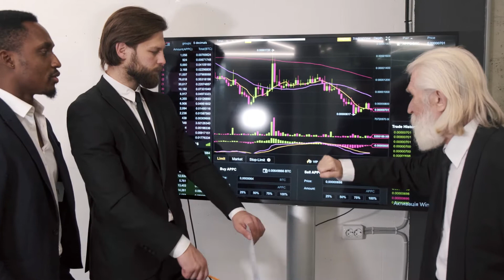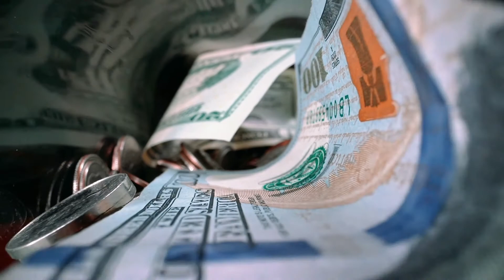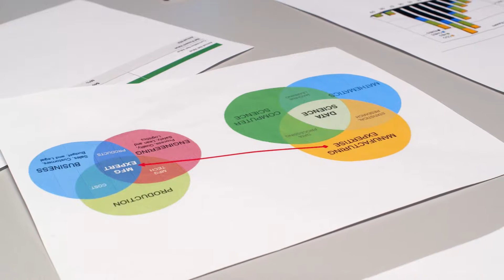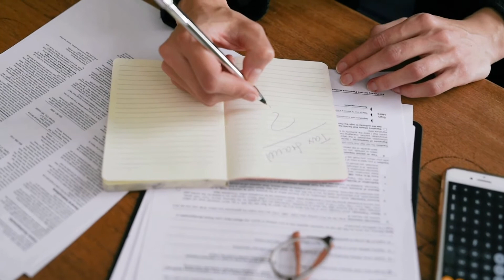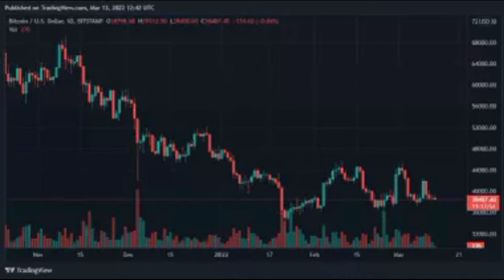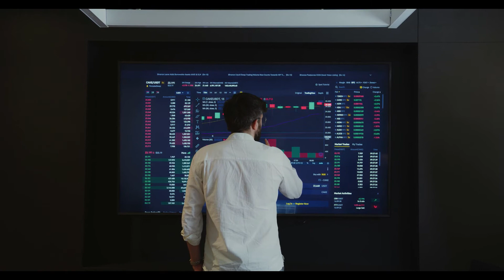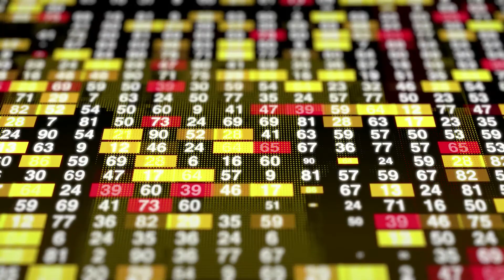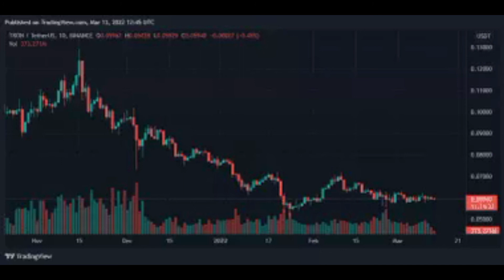Bitcoin, Binance Coin, Chainlink, and Tron Daily Price Analyses – 13 March Morning Price Prediction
TL;DR Breakdown

The global crypto market is again at a loss as it sheds 1.37%.
Bitcoin has also changed direction as it has lost 1.62% in the last 24 hours.
Binance Coin has also shed 2.16% in 24 hours, which is affected by bearishness.
Chainlink and Tron are both in losing mood, shedding 1.61% and 0.86%, respectively.
As said in the earlier roundups, there has been a continuation of the fluctuating pattern in the market. The volatility hasn’t let the market prosper or stable at a fixed value. Rather it has continued to and fro movements in a specific range. The new blow to the crypto market came from New York, where a new bill regarding Bitcoin mining and crypto, in general, has attracted much recognition. The result of it is in addition to the bearish forces that are slowing the market’s progress. If the bill is passed with a majority, there are chances that Bitcoin mining might be affected in the mentioned state.

Along with that, there are reports that drug cartels in Mexico have been using Bitcoin for transactions. Reports tell that drug business of about $25 billion takes place annually via Bitcoin, which is a danger to the market’s wellbeing. If this continues, there are chances that strict regulation will reduce the freedom of the market. There is a need to enhance strategies that could enable the blockchain systems’ use for fair purposes.

These and some other incidents might have a determining role in the privacy battle as there is a discussion regarding it in different parts of the world. Here is a brief overview of the market situation using Bitcoin, Binance Coin, and some other significant names.

BTC speeds up its losses
Bitcoin has continued its journey as the leading coin in the market. But the accusations of use in criminal activities might pose threats to it. Along with that, the recent reports about its use by Russians for the transaction can prove harmful for it. If there is some legal action taken regarding these issues, there are chances that the Bitcoin price might drop significantly.

Source: TradingView
For the last 24 hours, the data shows that Bitcoin has suffered under a load of new changes. The losses for it are about 1.62% for the last 24 hours. If the problems persist, there are chances that its value will reduce further. In comparison, the losses for the last seven days are about 0.04%.

The price for Bitcoin has also reduced due to the speeding momentum of losses and is in the $38,511.80 range. The market cap for Bitcoin is estimated to be $731,603,783,235. While if we look at the 24-hour trading volume, its value is about $15,431,897,652.

BNB continues in a shedding mood
Binance Coin has continued to lose value as the market hasn’t been favorable. Its graph shows that its value fell significantly over the past few days, and the downwards trajectory continues. The weekly losses for this coin are about 1.95%. In comparison, the daily losses have exceeded in value and are 2.16%. As a result of these changes, a significant fall is seen in its price.

Source: TradingView
The recent bearishness has brought it down from $400, and it is in the $369 range as per the latest updates. The current market cap for BNB is estimated to be $60,900,389,517. At the same time, the 24-hour trading volume of Binance coin remained $1,104,729,920.

The circulating supply for this coin was 165,116,761 BNB for the last 24 hours.

LINK amassing dips
Chainlink has continued to lower value as the market didn’t bring any productive boom to it in recent times. The last 24 hours were no different as the losses for Chainlink amounted to 1.61%. The seven-day data shows that it didn’t perform any better as its loss remained 4.61%.

Source: TradingView
The current price for this coin is in the $13.04 range. While if we take a peek at its market cap, it is estimated to be $6,089,040,061. The trading volume for the said coin is about $373,642,599.

The circulating supply for it remained 467,009,550 LINK.

TRX stabilizing itself
Tron has tried to recover its lost value despite the odds prevalent in the market. The recent change in its value has been the movement towards relative stability as it lowered its losses. The fact is evident from its graph shows that it has recovered greatly from the previous dip.